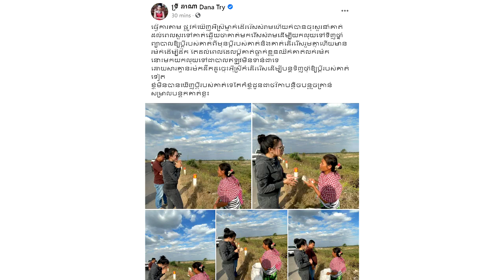ទឹកចិត្តល្អក្រៃ!ទ្រី ដាណា ជិះតាមផ្លូវឃើញអ៊ុំស្រីម្នាក់ដើររើសសំរាមគួរអោយអាសូរ ក៏ចុះសួរនាំទើបដឹងថា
សូមអធ្យាស្រ័យ

ចំពោះការមិនបានតប ខំមិនបានគ្រប់គ្នា

Ms Socheata